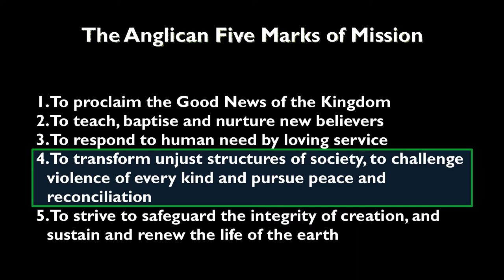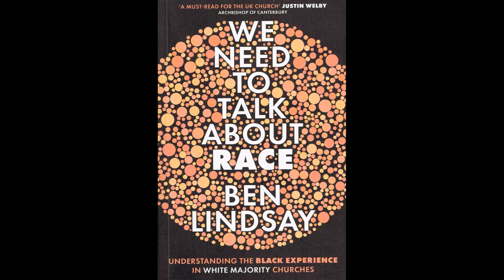2020 06 28 Crossing boundaries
To accompany a reading from John 1:1-18.
Christ's examples - crossing boundaries to enter into our world. How can we enter into 'other's' worlds. Looking at the painful issue of racism and considering our prayerful response.

For larger context do look at the St Peter's, Maidenhead Sunday service.

Thanks Leonard!